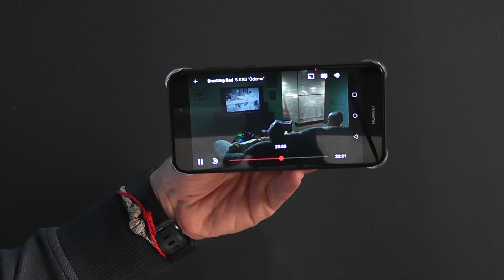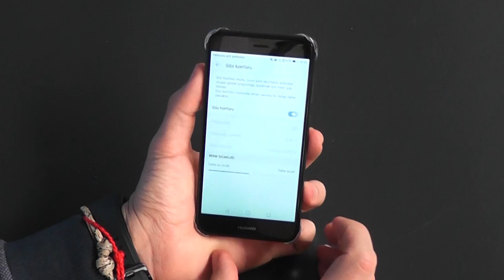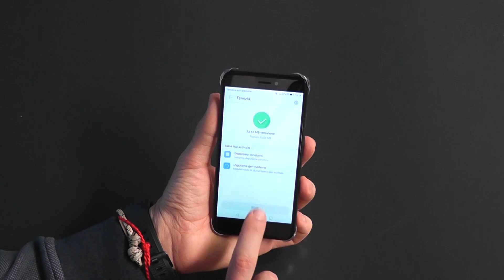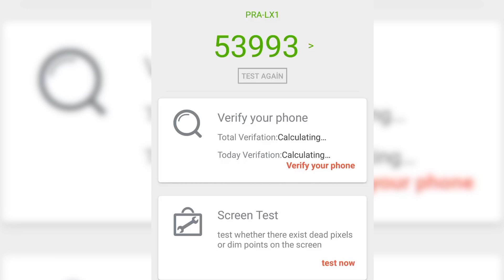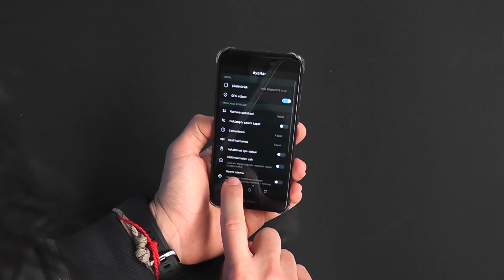HUAWEI P9 LITE 2017 İNCELEMESİ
Scorp: buneynkafasi

Hee bu arada